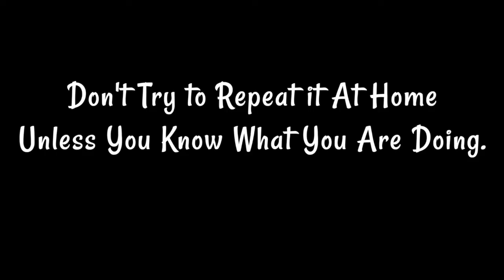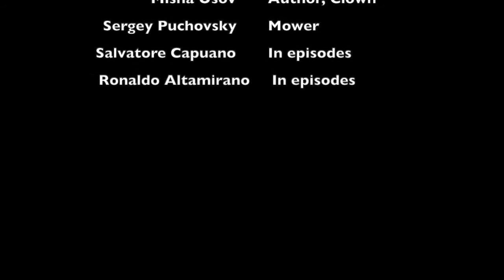How To Be A Clown. Learn from Misha Usov.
Learn how to be a clown, how to improvise, how to perform in front of small (100-500) and very large audiences (10,000+). Once you know the secrets and have a system, you can perform anywhere - to any audience with confidence and success.
I perform comedy routines all over the world to audiences of all sizes and this has been my profession for many years. I've learned secrets of timing and character, and I'm teaching them to my students.
Master the art of improvisation. Learn comedic timing. Capture your audience's attention and gain their support.
“People say nothing is impossible, but I do nothing every day.”
Clown Cirque du Soleil TOTEM, International Author, Performer, Artistic Creator, Royal Albert Hall London, As seen on the Tonight Show with Jay Leno - Misha  Usov in the short film "MILK", director Misha Usov, Producer Sergey Puchovsky, cameraman and film editor Radu Sava.